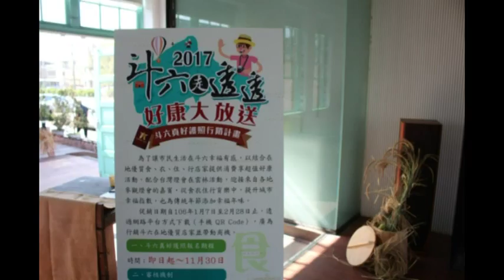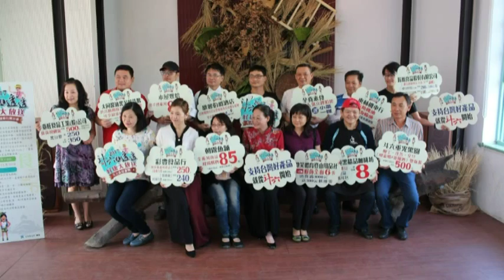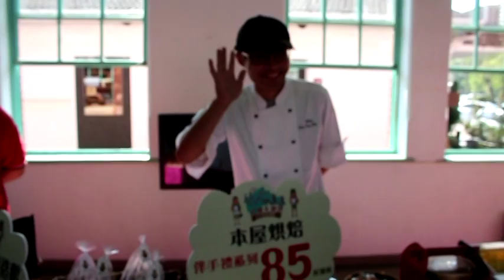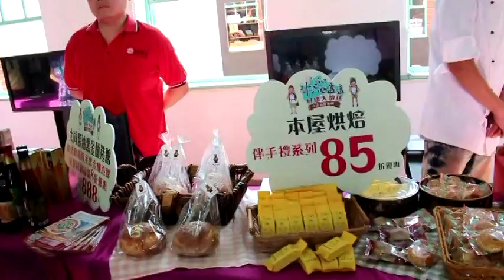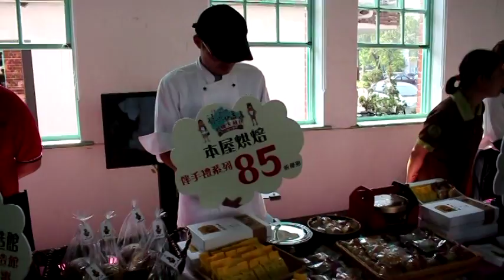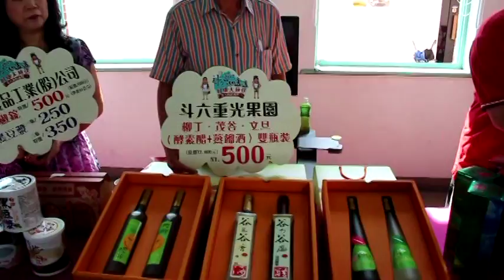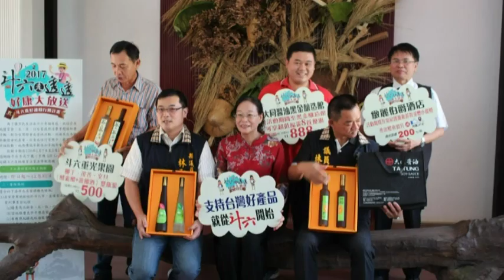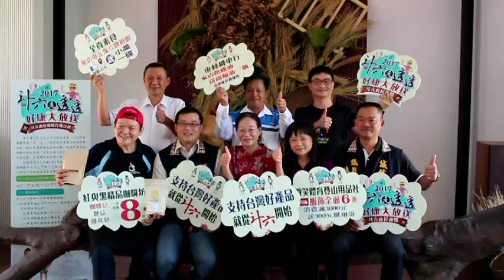Produce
「支持台灣好產品，就從斗六開始」，最近日本核災食品可能進入台灣，事情鬧得沸沸揚揚，斗六市長謝淑亞，不僅表明立場堅持反對，並將推出「斗六真好護照」，邀集斗六在地的食衣住行優質店家，一起提供最安全健康的產品、最優惠的價格，讓民眾能在斗六安心消費，也用行動，力挺最認真骨力打拼的在地好業者。
 斗六市長謝淑亞表示，公所就是一條線，要為民眾串起散落各角落的珍珠，打造出「適合工作、休閒、戀愛、結婚、勇敢作夢的美麗宜居城市」，除了長遠的整體規劃之外，最能讓民眾馬上感受幸福感的方式，就是透過各種物美價廉的消費，讓民眾買到好康、嚐到美味與健康，而且明年台灣燈會又在雲林舉辦，這是行銷斗六在地好店家的最好機會，公所當然不能錯過參與這場盛會，除了在圓環、火車站等地，佈置美麗有特色的花燈之外，今年還特別推出「斗六真好護照」，要讓大家無論是年前採買年貨、過年來看花燈，都能享受好康，買到真正優質的產品，食衣住行在斗六，樣樣都安心，時時都幸福。
 為了邀集斗六的優質店家，共同行銷在地的美好，斗六公所在15號舉辦了記者會，特地出席參與的雲林縣議員林岳璋、林聖爵與賴淑娞孫秘書則指出，住在斗六生活很方便，透過市公所的真好護照，更能夠讓在地人與外地遊客，很容易就找到物美價廉的食衣住行，而且有了公所的把關，完全不需要擔心吃到問題食品、買到品質差的產品，要拒絕日本核災食品影響我們的健康，就從支持斗六真好護照開始。參與記者會的朝露魚舖業者沈郁雯表示，她們並不擔心日本核災食品的問題，因為公司的產品從源頭到消費者手上，都有嚴格的全程把關，加上公所舉辦許多活動協助行銷，不僅能讓消費者認識她們的產品，也能將好的理念推廣出去；醬油業者Jimmyy則說，他們的產品都是以在地農產來製作，經過百年的洗禮，有一定的信譽和支持度，參與公所的徵選活動，不但是對自己家的產品有信心，更是希望讓各地的消費者，都能在公所的行銷之下，知道到哪邊購買最優質的好商品。與會的還有紅與黑精品咖啡坊于誠亮里長夫婦泡香噴噴咖啡讓人品嘗、本屋烘培、彩豐食品行阿美姐的好清爽香水檸檬果乾、台旺黑豆漿柑仔糖等、斗六重光果園、微笑體育用品、緻麗伯爵酒店、全真素食、東林機車行、鈺統食品公司等多家廠商。
 斗六真好護照邀集優質店家的報名期程，為即日起到11月30日為止，只要店家營業地址在斗六市，並領有工商登記或營利事業登記證，是雲林縣優良伴手禮店家，有獲獎記錄或媒體報導過，有農產品CAS標章或有機農產品等標章，本市第一、第二公有零售市場，及雲林溪臨時攤販集中場承租攤商，與食衣住行相關的店家，都可以向公所建設課報名，報名結束後將由公所召開審核會議，以最公平公正的方式，為我們的消費者把關，選出百家最優質店家，入選店家大約12月中會公布，促銷日期為106年1月7日至2月28日，在此期間，消費者可透過網路平台方式下載(手機QR Code)，或實體的斗六真好護照DM，來斗六享幸福購好康，讓我們以行動支持在地好業者，別讓受輻射汙染的不良產品，影響我們的健康喔。